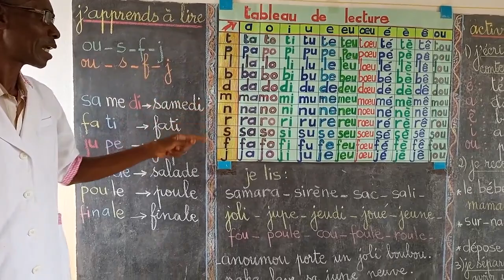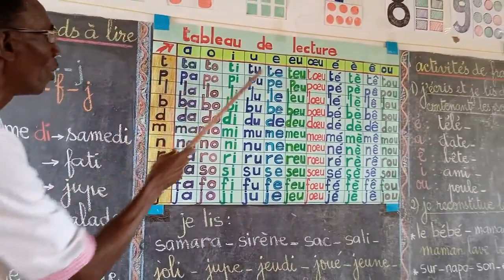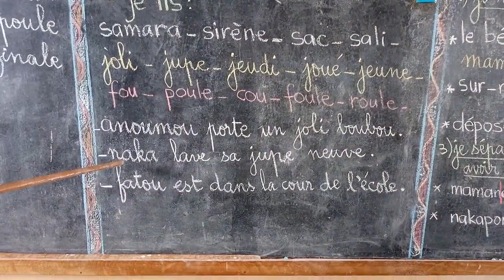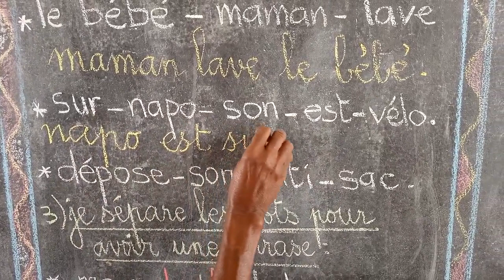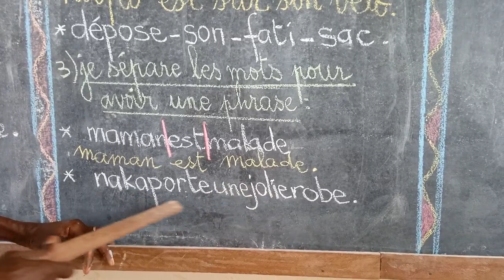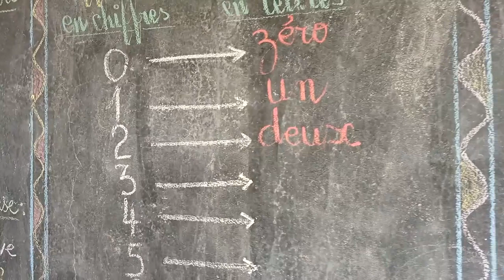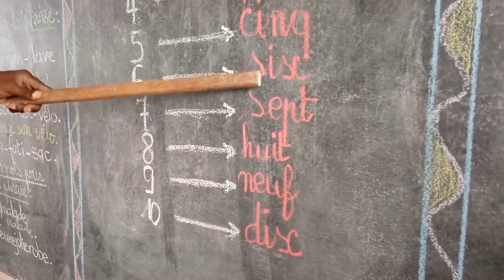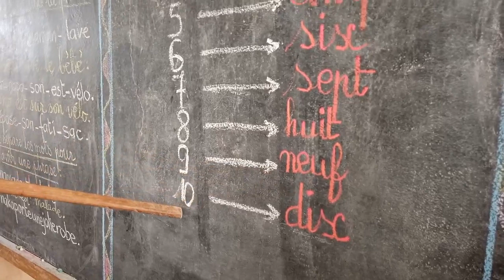Cours n.3 Français et Mathématiques au CP1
Ecole JESE (Jardin d’Éveil et de Stimulation de l’Enfant)
Agoè Legbassito
Lomé-TOGO
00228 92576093